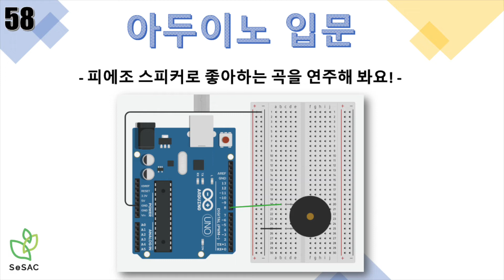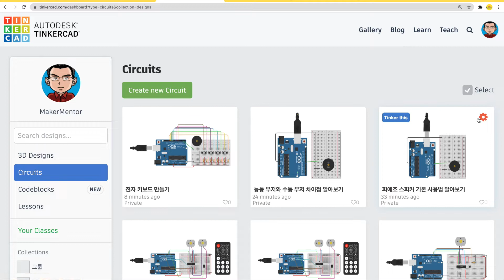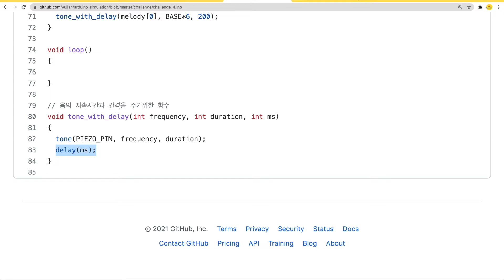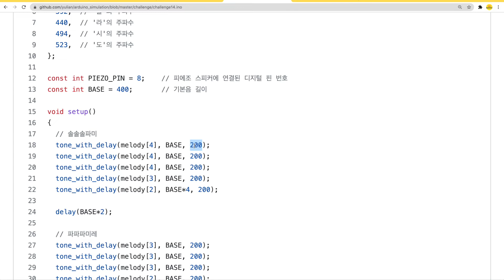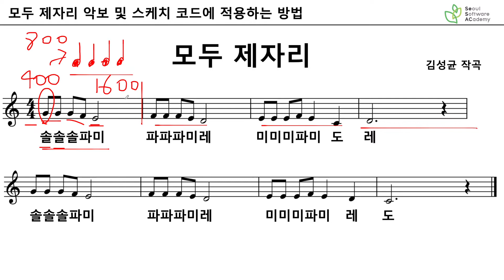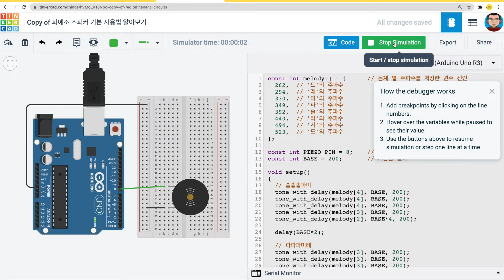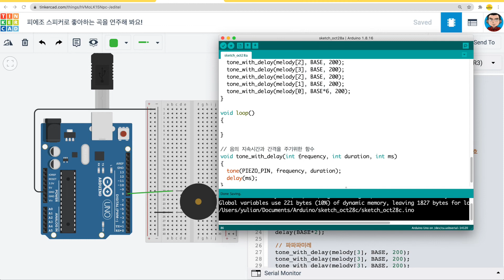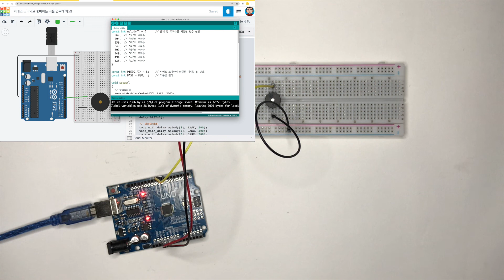[58편] 피에조 스피커로 좋아하는 곡을 연주해 봐요! | 아두이노 입문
1. 음표와 음의 상대적 길이 이해하기
2. 아두이노 시뮬레이터에서 피에조 스피커로로 곡 연주하기 실습
3. 아두이노 보드에서 피에조 스피커로로 곡 연주하기 실습